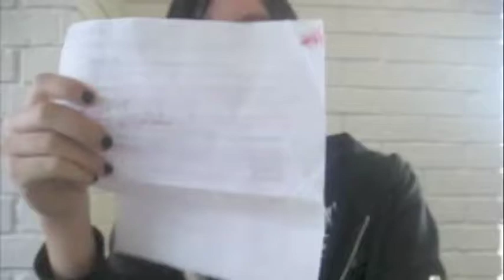Lack of Sanity Sunday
Yeah.